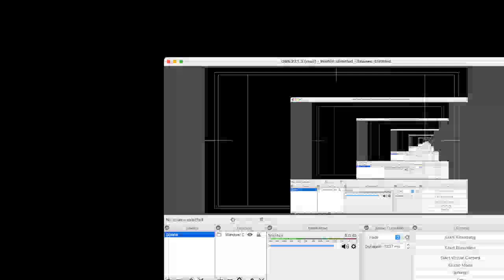obs bitrate .mkv 2022 04 04 11 26 49!